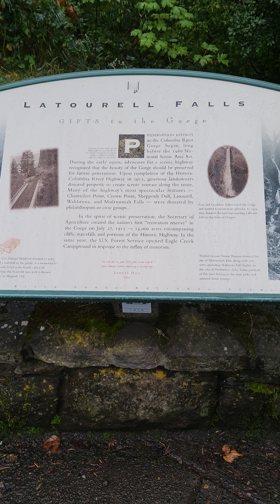Latourell Falls, Oregon